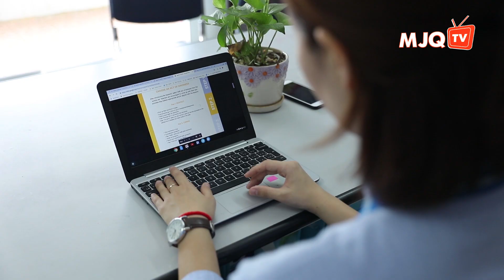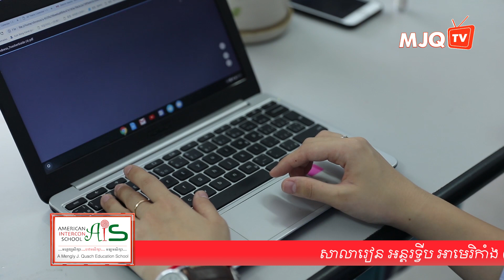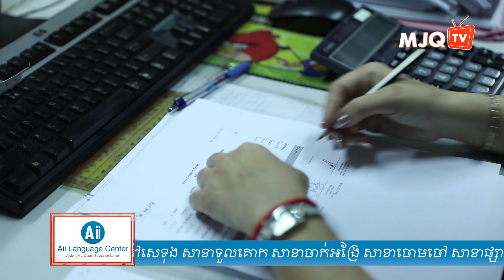គន្លឹះដើម្បីបង្ការកុំឱ្យ​ផុតដៃផ្នែកហិរញ្ញវត្ថុក្នុងដំណើរការអាជីវកម្ម | ចក្ខុវិស័យ គួច ម៉េងលី​​ EP 25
ផុតដៃផ្នែកហិរញ្ញវត្ថុគឺជារឿងដែលលោកអ្នកអាចជួបក្នុងដំណើរការអាជីវកម្ម ប៉ុន្តែវានឹងមិនគ្រោះថ្នាក់ពេកទេ ដរាបណាអ្នកចេះបង្ការទុកមុន